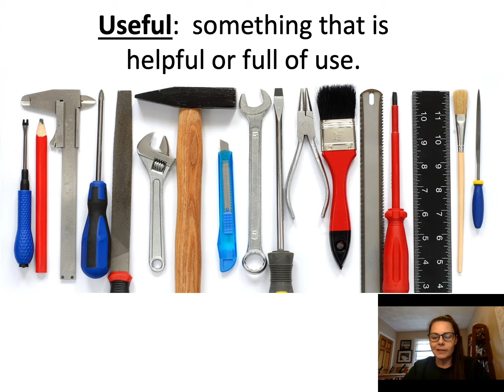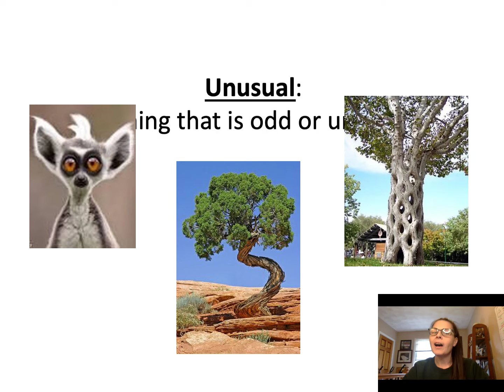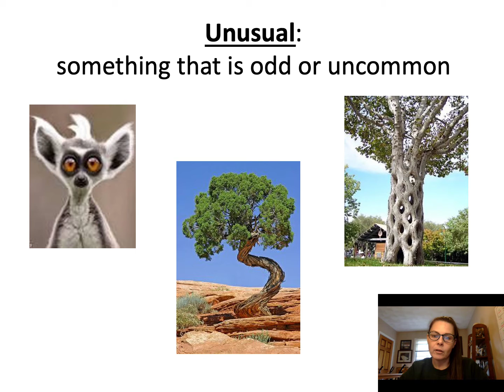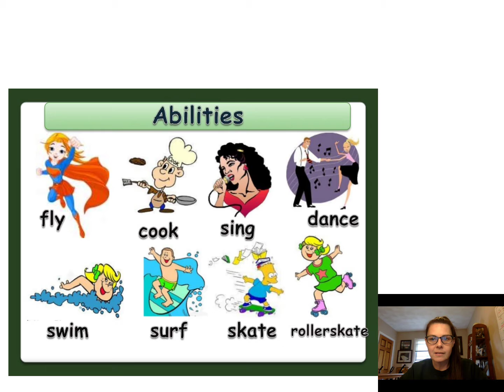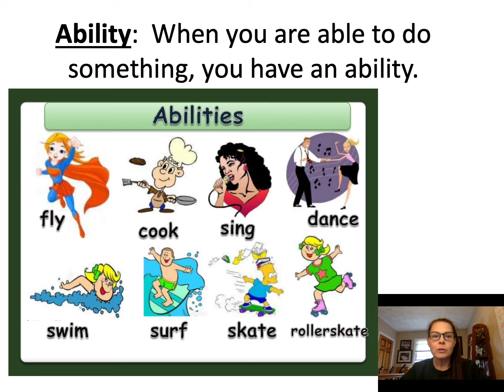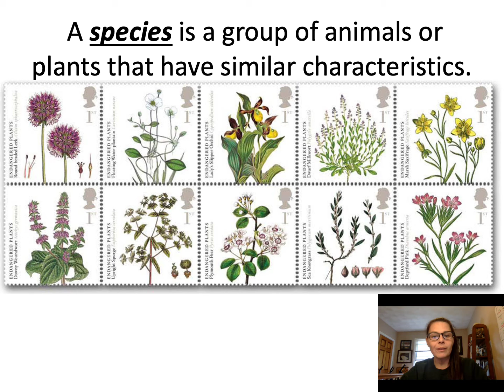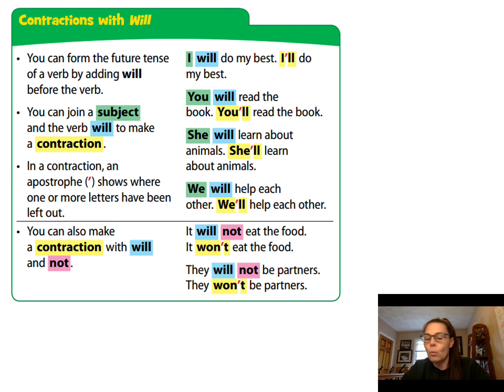U7W3D3 VOCAB AND GRAMMAR VIDEO